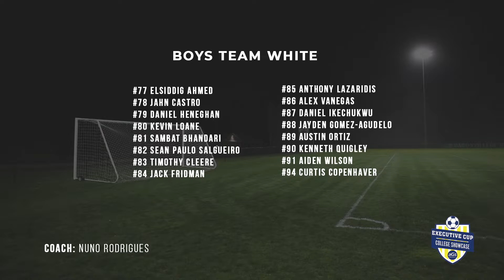Boys: Team White vs. Glanbrook FC (Canada) - 2018 Executive Cup College Soccer Showcase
Boys Team White vs. Glanbrook FC (Canada) in the 2018 Executive Cup College Soccer Showcase hosted at Cantiague Park (Long Island) on July 21st and 22nd.